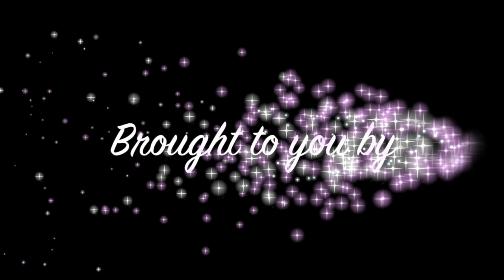Anderson County Toys for Tots 2013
This video is about Anderson County Toys for Tots 2013